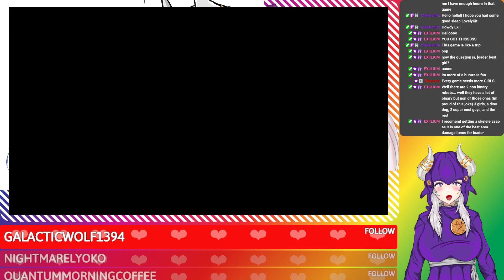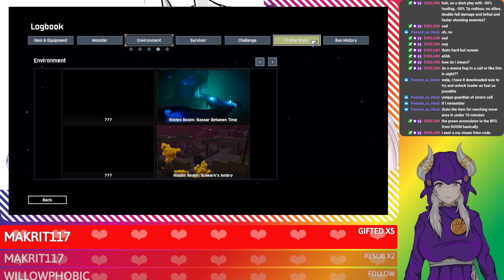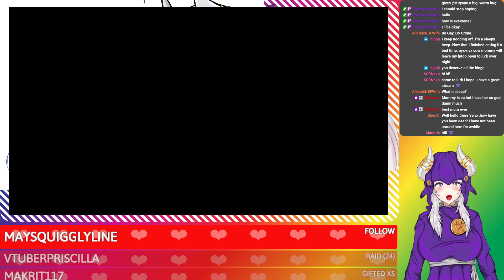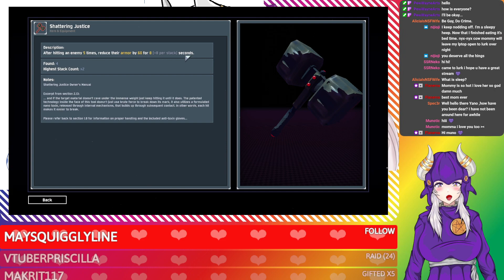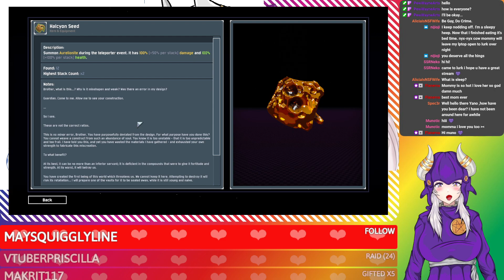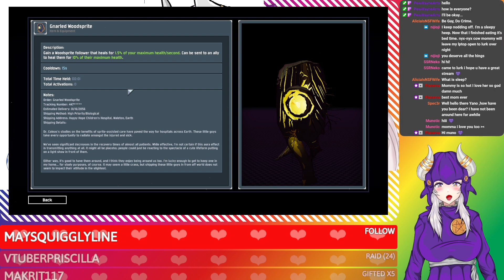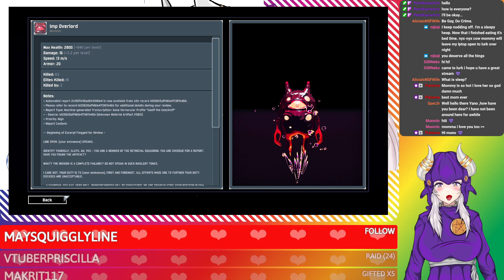Goofing around in Risky Rain. Might even unlock stuff!